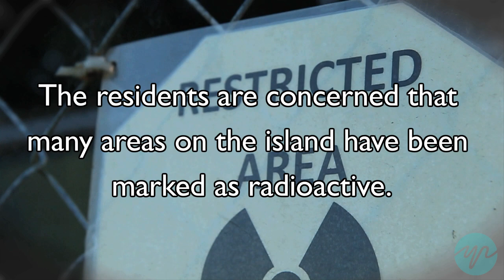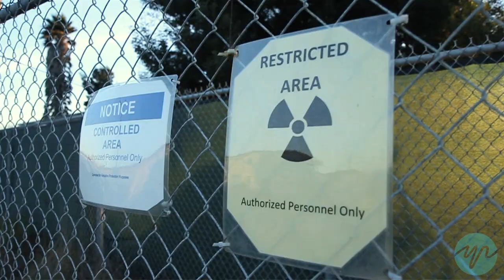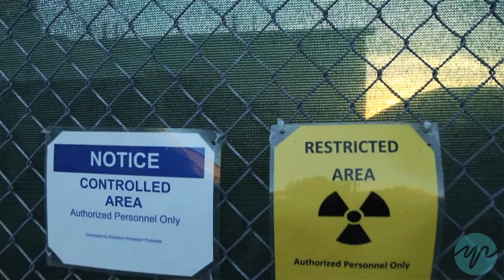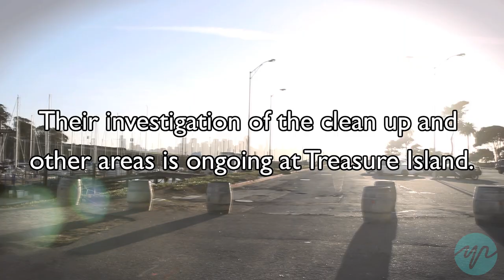The Hazards of Growing Up on Treasure Island: One of the Most Beautiful Places on Earth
Some residents who live on Treasure Island in the San Francisco Bay are concerned about exposure to toxins because many areas on the island have been marked as radioactive.

While officials at the California Environmental Protection Agency have not  currently identified unsafe levels of contamination in homes on the island, young people who live there still worry about potential health risks.

Produced by: Ike Sriskandarajah, Teresa Chin
Filmed by: Luis Flores, Chaz Hubbard
Edited by: Luis Flores